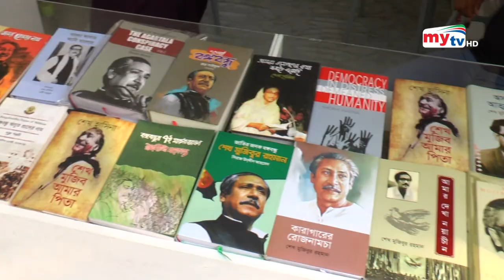কুয়েতে বাঙালি প্রবাসীদের সাহিত্য চর্চা ! | Bangla News | Mytv News